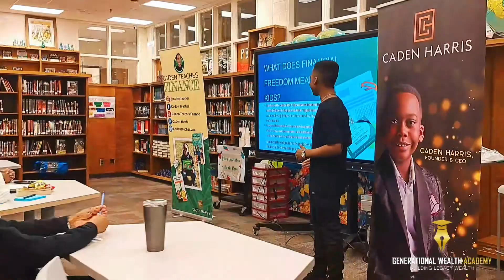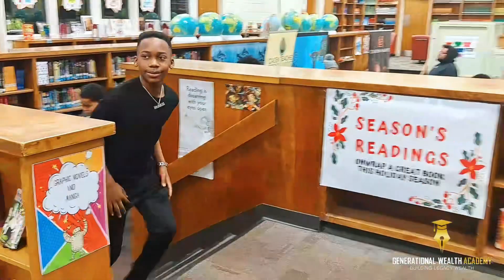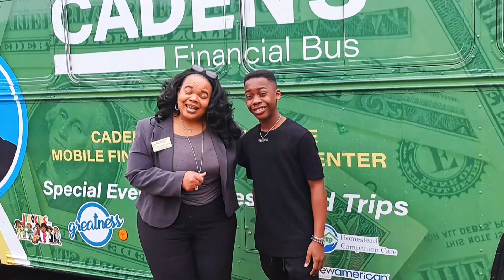Every School should Experience This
Book Caden Harris to motivate and teach your students financial literacy.

Cadenteaches.com